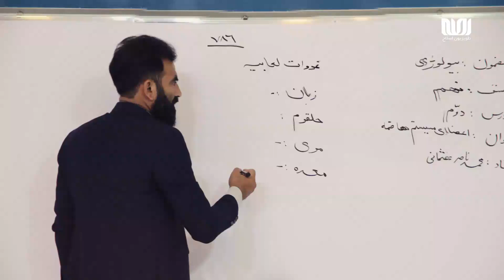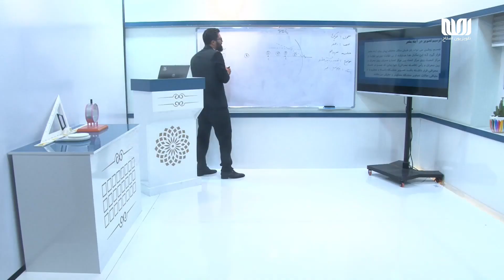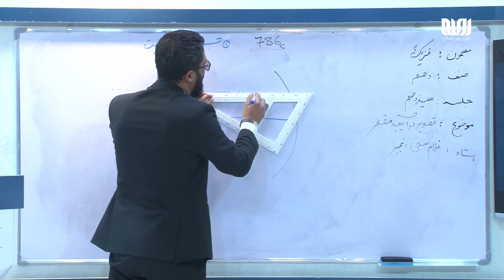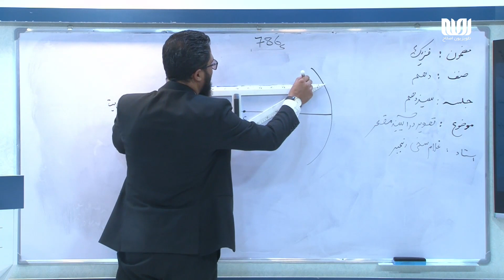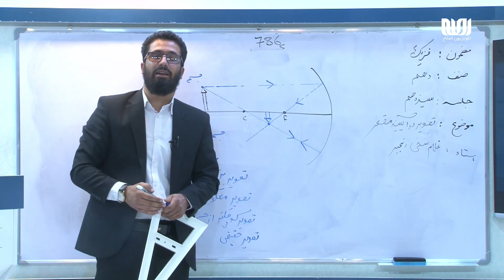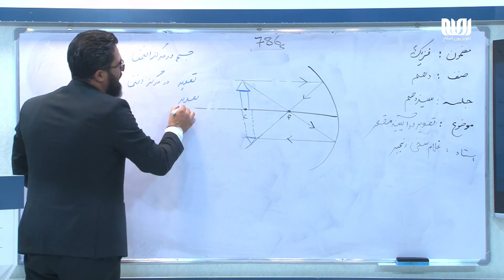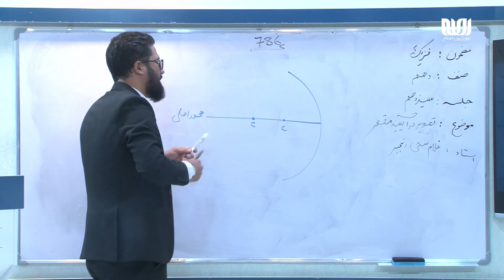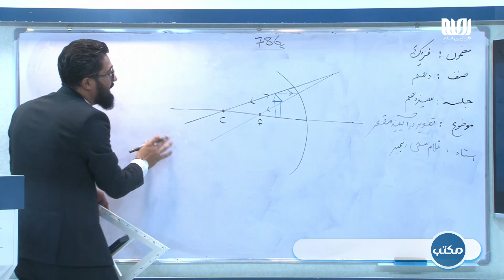مکتب | فزیک صنف دهم - قسمت 13 | تصویر در آیینه‌های مقعر | School - 10th grade Physics